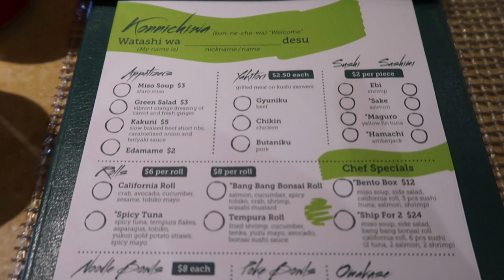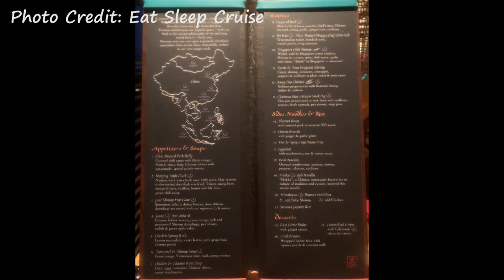Carnival Vista Sea Day 3/Trivia/Bonsai/Jiji/Cuban Music/Comedy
Welcome back to Day 3! Today we do ALOT of trivia.  We have an Asian food themed day (our FAV)!